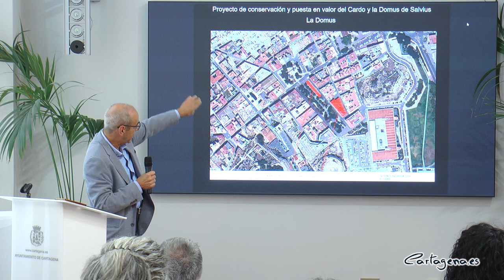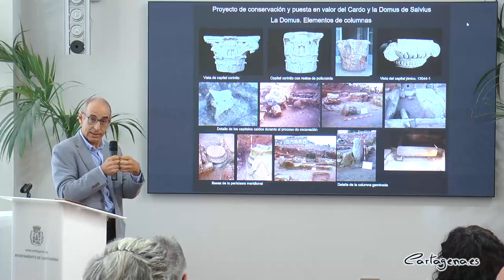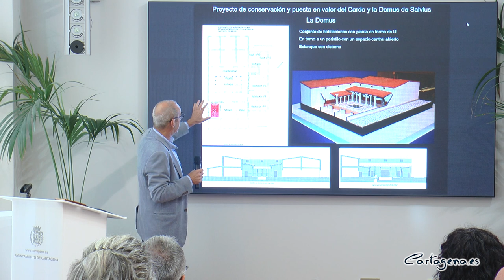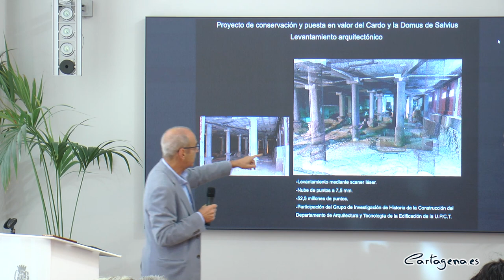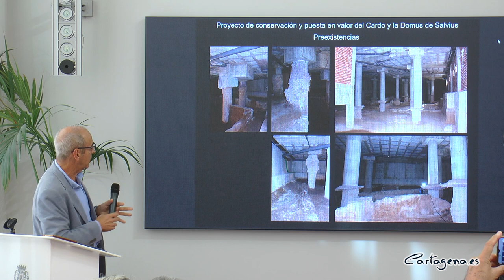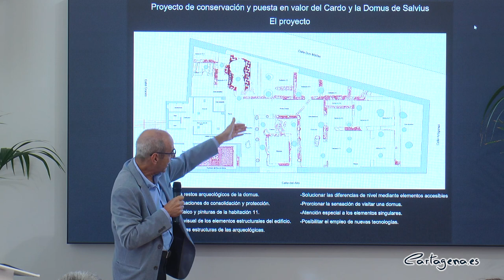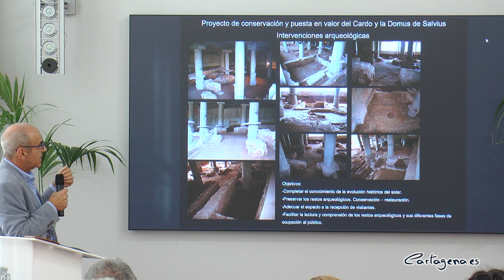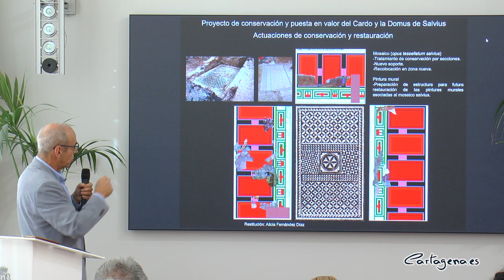El proyecto para la puesta en valor de la Domus Salvius ya está listo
La Concejalía de Patrimonio Arqueológico, que dirige la vicealcaldesa Ana Belén Castejón, ya tiene listo el proyecto básico para la recuperación y puesta en valor de la Domus Salvius, una casa romana de 1.000 metros cuadrados situada en el Barrio Universitario, concretamente entre las calles Cruces y Alto.

El proyecto es obra del arquitecto Ricardo García; la restauradora Izaskun Martínez y la arqueóloga María Victoria García. “Este proyecto nos permitirá recuperar la vivienda, que se excavó en el año 2003, dentro de las intervenciones arqueológicas realizadas para la construcción del Barrio Universitario, y que se conserva en el sótano y la planta baja del edificio que se construyó para su musealización y puesta en valor”, ha explicado la vicealcaldesa, Ana Belén Castejón.

“Como sabéis, este equipo de Gobierno mantiene el firme compromiso de recuperar nuestro patrimonio y, siguiendo con las actuaciones que estamos realizando en el entorno, como la Plaza de La Merced y el Anfiteatro Romano, hemos encargado la redacción de este proyecto con el objeto de poder incorporar este centro museístico a la amplia oferta cultural y turística de la que dispone actualmente el Ayuntamiento de Cartagena. Una vez que hemos puesto en marcha y a buen ritmo la recuperación del Anfiteatro Romano, una vez que estamos avanzando en el Pórtico del Teatro Romano y mientras ejecutamos otras muchas obras como la construcción de la Casa Museo de Isaac Peral o la excavación del Molinete, creíamos que era el momento de encargar este proyecto para tenerlo listo de cara a la próxima legislatura”, ha precisado Ana Belén Castejón.

La Domus Salvius es una casa romana de unos 1000 metros cuadrados de superficie, cuya arquitectura gira en torno a un espacio ajardinado central, presidido por un estanque conectado a una cisterna. “Este espacio ajardinado está rodeado de un curioso pórtico donde se combinan columnas jónicas y corintias de diferentes alturas, creando un efecto muy dinámico y nada usual en la arquitectura doméstica de Carthago Nova”, ha señalado la vicealcaldesa.

Alrededor de este espacio y protegido por el pórtico, la familia Salvius disponía de un pasillo que permite el acceso a las habitaciones y demás dependencias de la casa. En uno de sus salones se recuperó un mosaico geométrico compuesto por teselas blancas y negras, donde se lee con claridad el término “Salvius”, que podría identificar a la familia o más improbable, al autor del mosaico. En esta área, se ha documentado una caja de escalera que permitiría acceder a la planta superior.

Esta zona más pública de la domus se combina con varias habitaciones situadas en la zona de levante, donde se han documentado dos dormitorios precedidos de una pequeña antesala a modo de distribuidor. Junto a ellas, muy próximo al actual acceso, se conserva también una dependencia de grandes dimensiones, abierta al pórtico, presidida por un gran mosaico polícromo. Gracias a este mosaico se ha podido determinar que esta sala era el comedor de la casa, donde se agasajaba a los comensales invitados por el señor.

La casa se construyó hacia el cambio de era, coincidiendo con los años de bonaza económica de Cartagho Nova, en un nuevo barrio residencial, muy próximo a la muralla y al Anfiteatro. En un momento avanzado del siglo II se abandonó y consecuentemente se arruinó, perdiéndose su recuerdo.

Por su parte, Ricardo García ha explicado que el proyecto busca el protagonismo absoluto de los restos arqueológicos de la domus; con el máximo respeto en las actuaciones de consolidación y protección; y la reubicación del mosaico y de las pinturas halladas en la habitación 11.

“Hemos concebido la visita con varias ideas muy claras; dar protagonismo absoluto a los restos, que serán tratados con el máximo respeto; reubicar el mosaico de Salvius y proporcionar al visitante una lectura comprensiva del recorrido, para lo que se van a incorporar tecnologías más actuales como el vídeo mapping. Atravesando el túnel del tiempo pasaríamos de la época actual al siglo I. Se podrán ver las estructuras, pinturas y mosaicos al mismo nivel y también desde una altura de 3 metros, para poder apreciarlo en toda su magnitud. Vamos a incorporar una imagen del cielo de Cartagena retro iluminado para dar la sensación de estar en el exterior y a colgar todos los capiteles del falso techo, tal y como estaban en su época”, ha señalado el arquitecto Ricardo García.